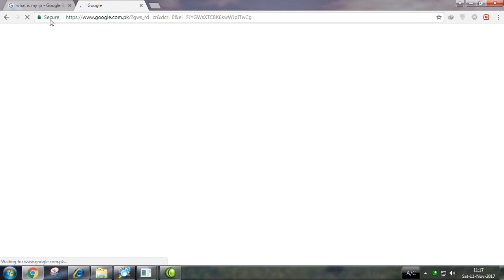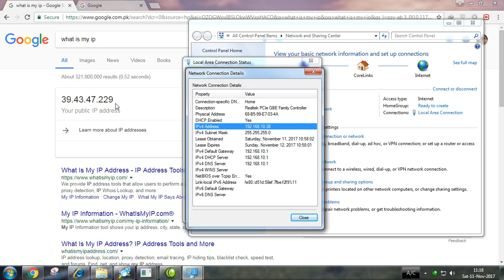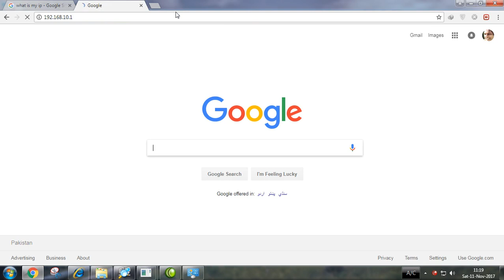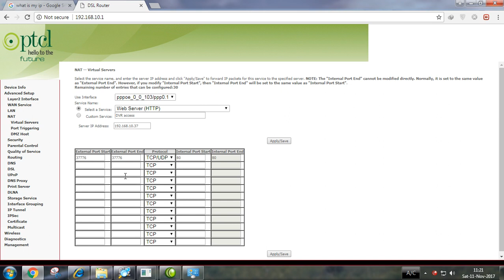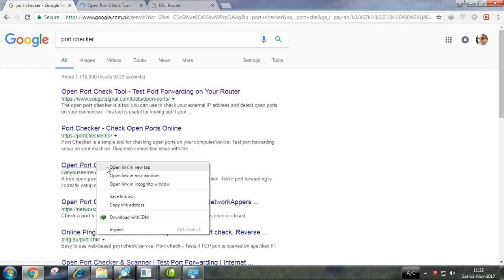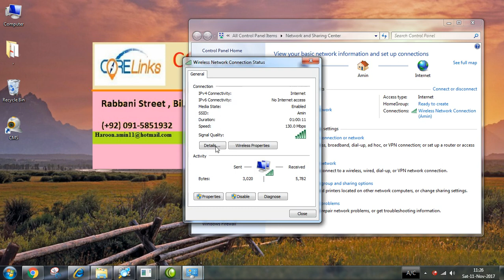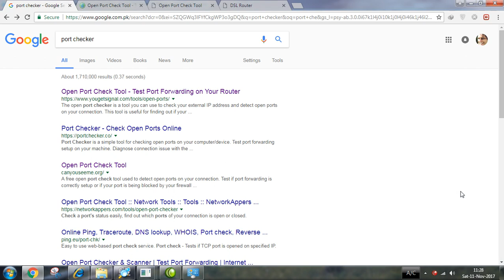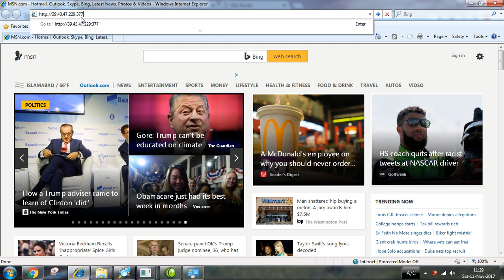[CCTV] PortForwarding DVR/NVR/IPCam on PTCL Router in pashto.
How to Do Port Forwarding on PTCL Router .

haroonamin

►Skype :-
Haroon_amin22